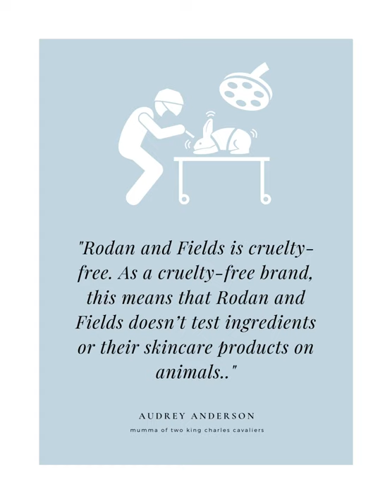CHICHI KAWA Magazine Skincare InfoGraphics Edition2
Expiration Dates  For Beauty Products

Like most women + women and me, we cherish our skincare and cosmetics, so let's not deny it. My skincare gives me a massive boost in confidence, knowing that my natural-looking and perfecting products provide me with the edge to face the world. Likewise, you and I know that they do help us look young and healthy-looking with firmer and flawless-looking skin.

I know my skincare can prevent my under-eye bags and puffiness by applying my Active Hydration Serum. I can rock that day to night time look with the Radiant Defense liquid Tinted Moisturizer. I love my golden hues of lipsticks and gloss. I certainly would not leave my house without the Sunscreen from Radiant Defense with an SPF of 25+++. These products are essential in skin protection, but they have allowed me to appear more fresh face with glow-boosting properties.

They have stayed off the wrinkles and protect me from Ultraviolet rays from UVB and UVA. They are thus helping as I age line-diminishing and ultra-conditioning factors.

With such many benefits, you and I know that they cannot last forever, and they come with some expiration dates. Meaning that you must throw them away as per the instructions or for some help. This Infographic I have on the next page. Even though some cosmetics and skincare may last longer than others, however, there is a rule, and it is there to ensure you are using effective products.

YOU ASK ME AUDREY – HOW LONG CAN I KEEP THESE PRODUCTS

An essential question and the answer lies in the product and the brand that is being used. So please follow the instructions. There are a few cosmetic products like Lip and eye pencils, lipsticks, nail polish, powdered eyeshadow and blush, powdered foundation, body lotions ( kept in a jar), and exfoliants (also kept in a jar) – that can be used for up to a maximum of 2 years from the day you started.

Then, the lip glosses can be used for one year and a half and not more.

Skincare and Beauty products will come with an expirations date, informing you how long these products will last you.  After three months, discard products related to the eye makeup, like liquid eyeliner or mascara, which should be replaced.

WHY IS IT ESSENTIAL TO THROW AWAY YOUR SKINCARE AND COSMETICS AFTER THEIR USED BY DATE?

The fact that these cosmetics and skincare have been applied to your face, extra care should be taken because the skin of your face is the most sensitive. Therefore, if there is a problem with your face or skin, it automatically becomes an issue as your face is the first thing people see.

Now all cosmetics come with an expiry date. When its use is extended further, it may cause irritation, rashes, acne, pimples, redness and many other problems. In general, it is harmful to the skin, and so it should not be overused.